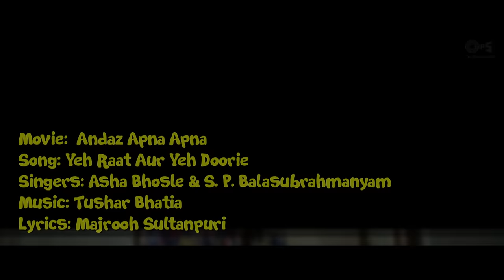Yeh Raat Aur Yeh Doorie Lyrical- Andaz Apna Apna | Salman Khan Karishma | Aamir Khan, Raveena Tandon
Enjoy singing along to the fun-filled track 'Yeh Raat Aur Yeh Doorie'  from the iconic comedy film 'Andaz Apna Apna' starring Salman Khan, Aamir Khan, Raveena Tandon and Karisma Kapoor.
The song is sung by ace singers Asha Bhosle and S P Balasubramaniam and composed by Tushar Bhatia.

Set 'Yeh Raat Aur Yeh Doorie' as your Mobile Callertune (India Only)

Singer: Asha Bhosle, S.P. Balasubramaniam
Lyrics Writer: Majrooh Sultanpuri
Music Director: Tushar Bhatia

Movie Cast :
Starcast: Aamir Khan, Salman Khan, Raveena Tandon, Karisma Kapoor
Film Director: Rajkumar Santoshi
Producer: Vinay Kumar Sinha
Lyrics Writer: Majrooh

Song Lyrics :
Yeh Raat Aur Yeh Doorie
Tera Milna Hai Zaroori
Ke Dil Mera
Ke Dil Mera Dhak Dhak Dole
Deewana Liye Jaaye Hichkole
Ke Dil Mera
Kehna Chahun Tumse
Tumse Main Kitni Baatein
Is Hasrat Mein Kaati
Kaati Hain Kitni Raatein
Kehna Chahun Tumse Main Kitni Baatein
Is Hasrat Mein Kaati Hain Kitni Raatein
Tu Chhat Par Aa Bhi Jaa
Jhalak Dikhla Bhi Jaa
Haan Haan Haan Haan...

Haal Hai Jo Tera
Wahi Haal Mera
Wahi Haal Mera
Piya Haal Wahi Hai Mera
Karun Pyaar Chori Chori
Tauba Itni Majboori
Tauba Itni Majboori
Ke Dil Mera
Ho... Ho…
Sun Le Mere Khwabon Ki
Khwabon Ki O Shehzadi
Aawazein Deta Hai
Deta Hai Kab Se Fariyadi
Sun Le Mere Khwabon Ki O Shehzadi
Arey Aawazein Deta Hai Kab Se Fariyadi
Sitamgar Aa Bhi Jaa
Karam Farma Bhi Jaa
Dard Hai Jo Tera
Wahi Dard Mera
Wahi Dard Mera
Piya Dard Wahi Hai Mera
Tauba Itni Majboori
Tauba Itni Majboori
Ke Dil Mera

Ke Dil Mera
Ke Dil Mera
Deewana Liye
Ke Dil Mera
Deewana Liye
Ke Dil Mera